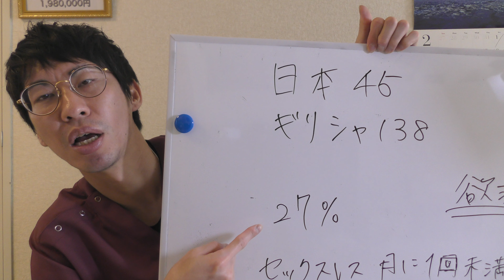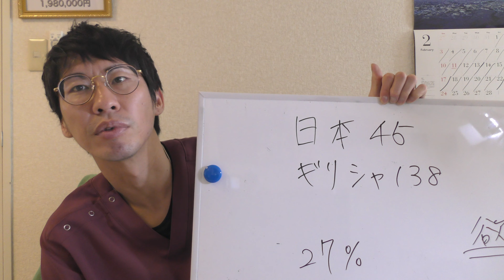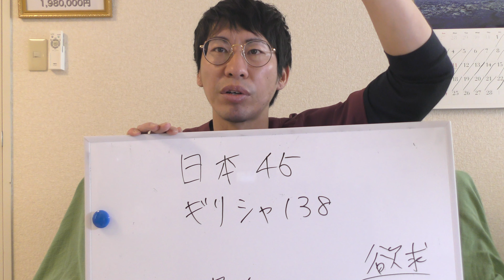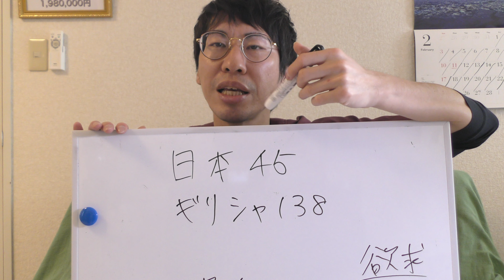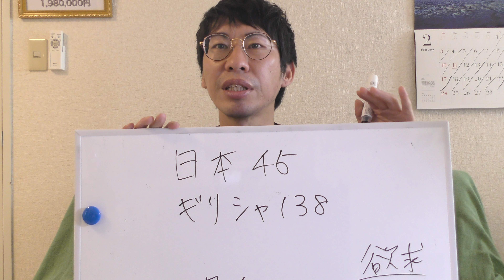なぜ？日本はセックスレス大国なのか？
子宝推進委員会
当院のホームページ

ママの身体の土台ができずに妊娠させる不妊治療とは異なり、妊娠しやすい身体に体質を改善します。

そのためには代謝をあげる必要があります。

代謝をあげるためには、体温・循環・腸内環境が重要です。

代謝をあげることによって妊娠された方たちから嬉しい方報告あり。

あなたが笑顔になれるように精一杯お手伝いさせていただきます。

ご予約の際は、「YouTube」　を見たとお伝えください。

〒359-1124
埼玉県所沢市東住吉7-17
イースタンハイツ101
所沢 子宝整体院 心和〜ここわ〜